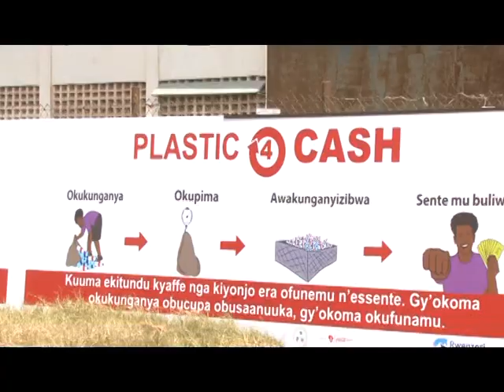PMLive: MANAGING PLASTIC WASTE- Women and Youth Turn Plastic into Business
Women and Youth in Namuwongo have turned plastic waste collection into a business while ridding the surrounding areas of plastic waste.
Uganda Water and Manufacturers Association Secretary Gyaviira Morgan Bonna notes that manufacturers should collectively work to have more plastic waste collection centers of this kind, and recycling plants in order to contribute towards environmental conservation.
Gyaviira made the remarks during the visitation of one of the plastic waste collection sites in Namuwongo.